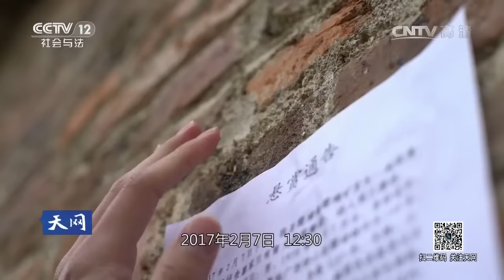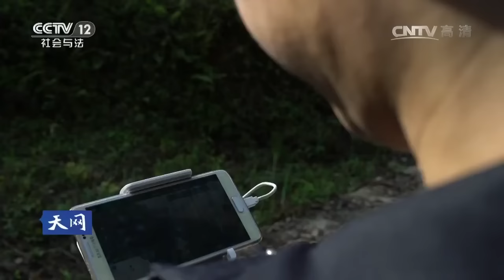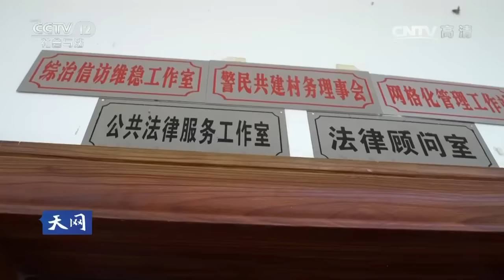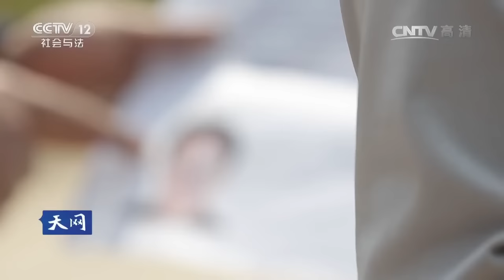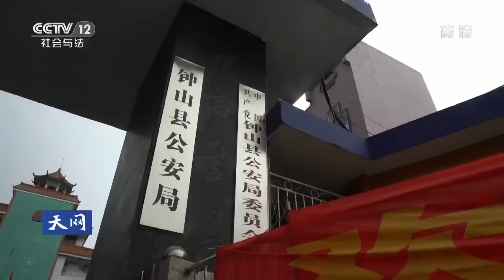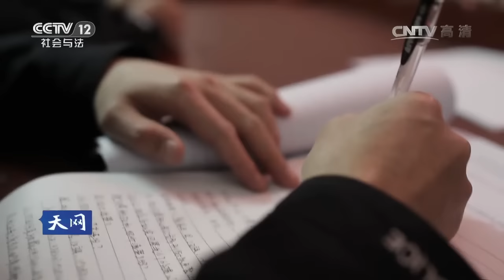围捕48小时【天网 20170508】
本期节目主要内容： 2017年2月7日，广西贺州市钟山县一老旧矿区宿舍里发生了一起命案，80岁的老人于某在家被人杀害，一个9岁男童无意间目睹了老人被害全过程。究竟是谁将魔爪伸向老人目的何在？犯罪嫌疑人逃入绵延的大山深处原始丛林中，警民联合围捕，能否攻克难关抓捕真凶？